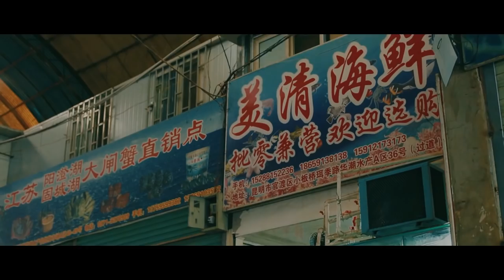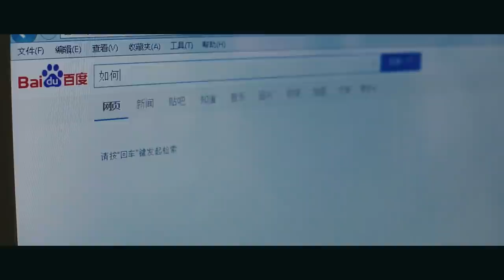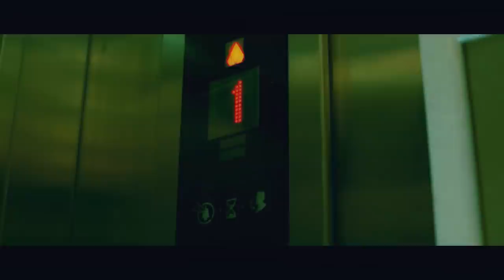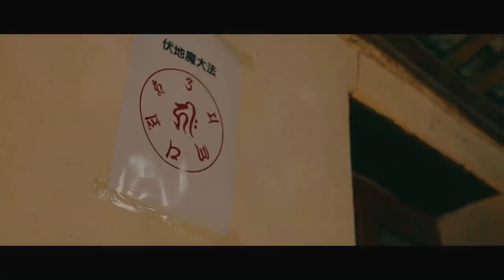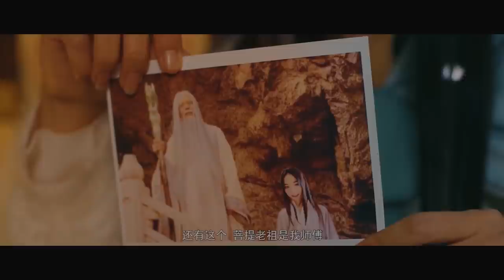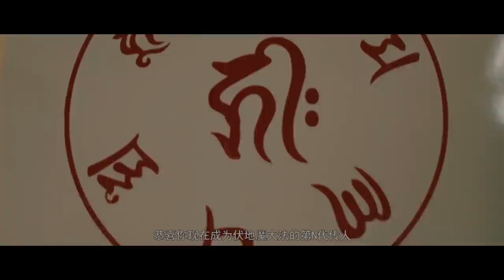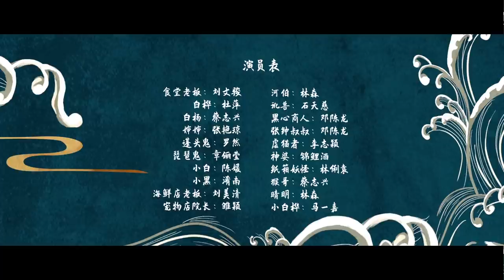賀歲奇幻電影《妖怪食堂》六隻妖怪在我家開了間餐館 ｜國語高清1080P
【剧情介绍】
該電影以古裝愛情、懸疑武打為主題，講述了安郡王璟安調查將軍府滅門案時，結識了心靈手巧的小廚娘林月兒。嬉笑怒罵間，兩人闖過重重阻礙，找出幕後真凶，最終抱得美廚娘，嘗遍天下美食。

⭐️愛情電影
我們的解說內容旨在提供觀眾有價值的訊息，完全遵守平台的使用政策。